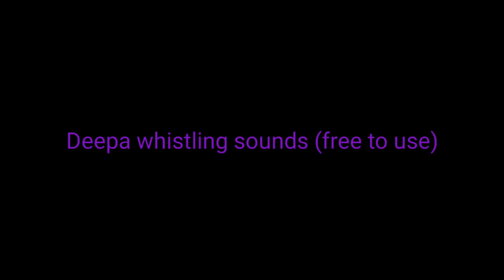Deepa whistling sounds (free to use)